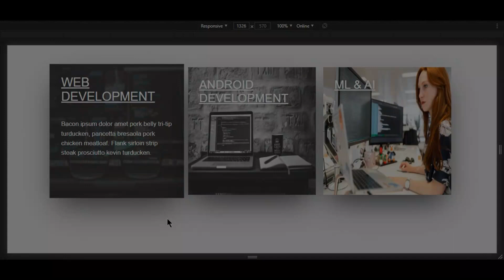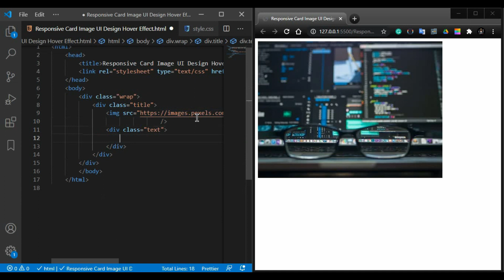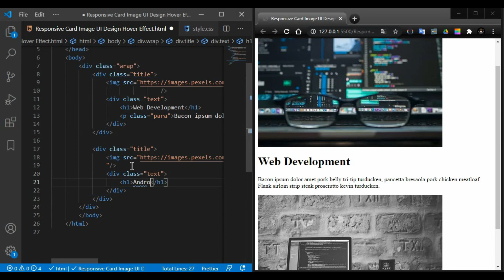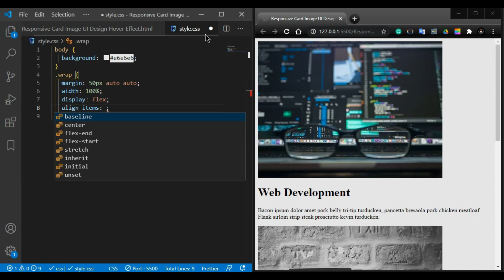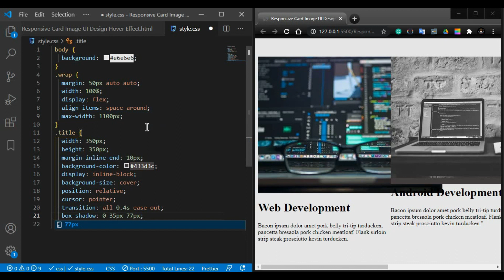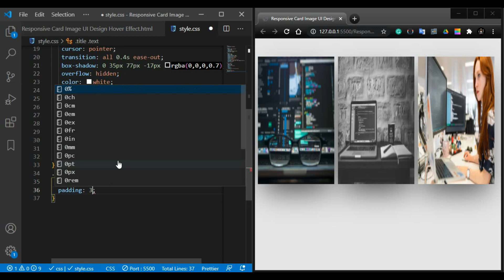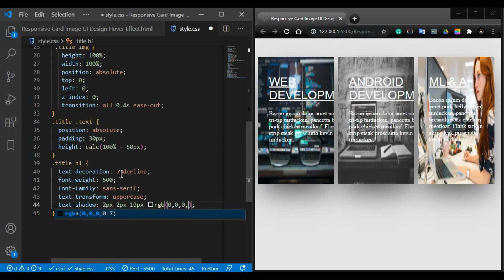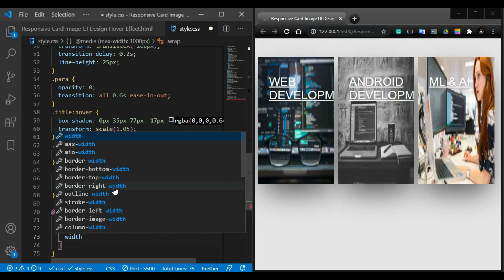Responsive Card Image UI Design Hover Effect Using CSS3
In today's video, you will learn "How To  Create Responsive Card Image UI Design Hover Effect Using HTML5 & CSS3" ||  Full Tutorial

|| THANKYOU ||   :)